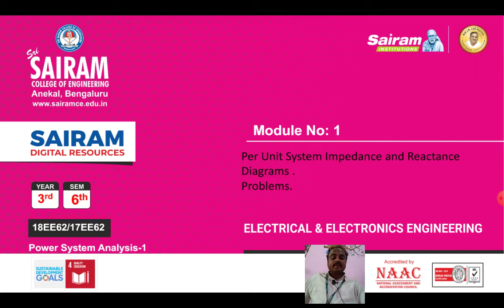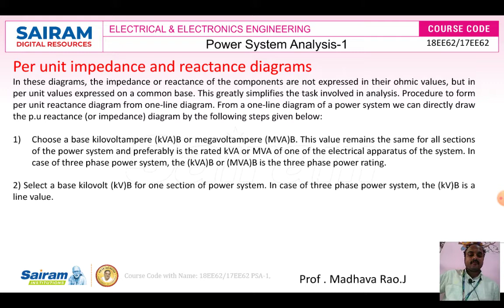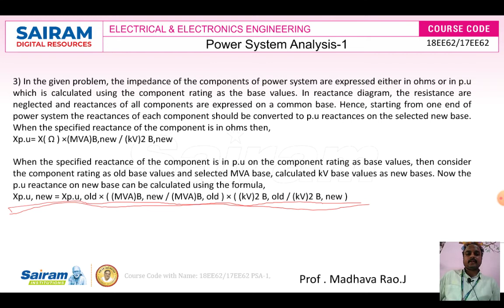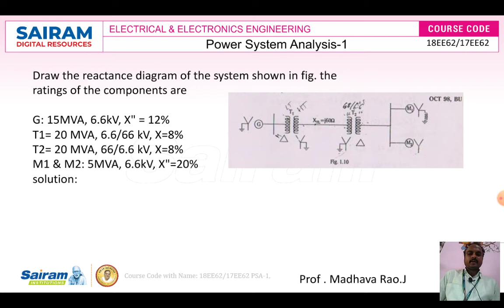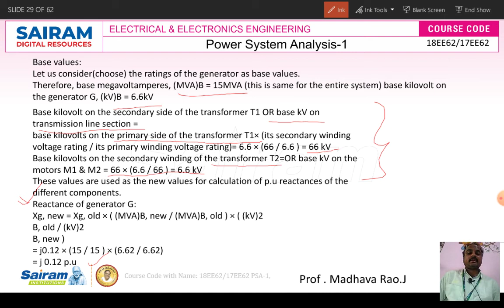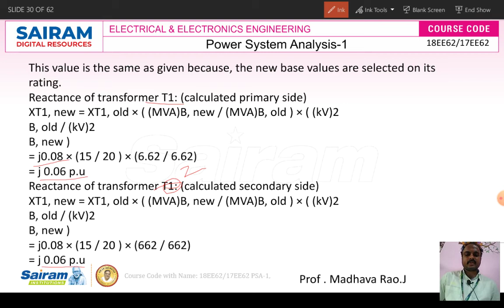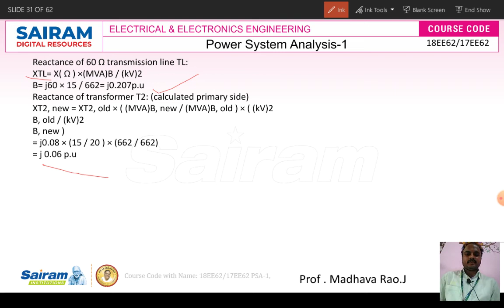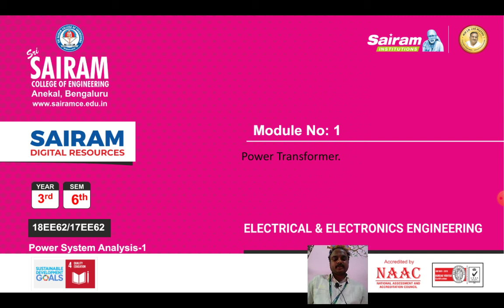Lecture Video 5_18EE62_Module_1_ Per unit system, Impedance and reactance diagram, Problems_Madhava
Lecture Video 5_18EE62_Module_1_ Per unit system, Impedance and reactance diagram, Problems_Madhava Rao.J